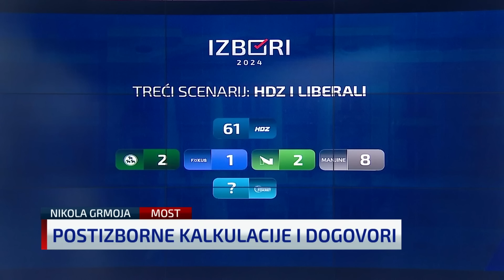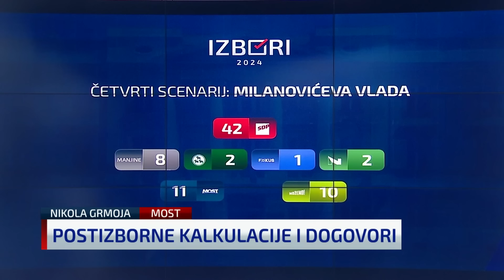Grmoja poslao poruku Penavi i DP-u: “Mislite da je meni to lako? Ali, odredite mjesto i vrijeme!”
Saborski zastupnik Mosta Nikola Grmoja u Newsroomu je s našim Domagojem Novokmetom komentirao objavu Ustavnog suda koji je u petak ustvrdio da predsjednik Zoran Milanović ne može biti kandidat za mandatara za sastav vlade, ali ni premijer. Više info na